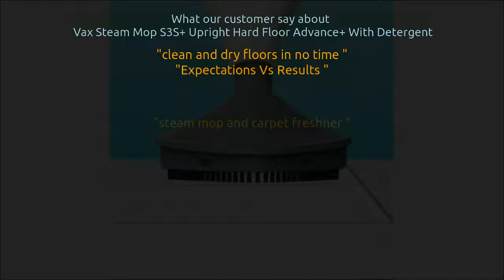Vax Steam Mop S3S+ Upright Hard Floor Advance+ With Detergent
The Vax S3S+ Hard Floor Advance comes in a neat box. Assembly is simple as you have to connect the handle together, very simple just a click. The water and detergent containers are easily filled, it comes with a measuring jug and a 250 ml bottle of citrus lemon.

 It's very quick to heat up. A simple rotating dial switches between lino. sealed laminate,carpet and wooden floor.It is easy to use, the floors are left just slightly damp and sticky marks are removed easily. I thought the citrus smell dissipated too fast-I would have liked it to last longer. I prefer the coral pad (an optional extra) which seemed to clean my laminate floors without leaving any streaking marks, to the flat microfibre pad.

 It is very maneuverable and goes well under a low coffee table .I would have liked the steam button to stay clicked on rather than be held constantly, and a nozzle for the small nooks and crannies that I seem to have more of than I had realised.

 The main head detaches to reveal a smaller head but this has stiff bristles which I did not want to use on my laminate as it seemed as if it would be too harsh.

I have never used a steam mop previously but this seems pretty effective.

More review